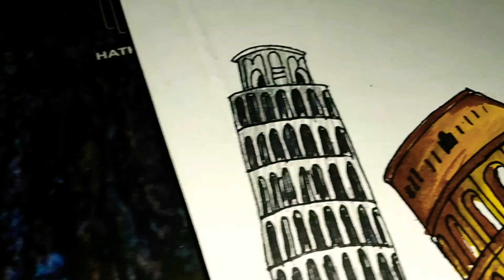How to turn ITALY into its famous monuments and landmarks.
Hey there,

I-LEANING TOWER OF PISA
T-COLOSSEUM
A-RIALTO BRODGE
L-THE PANTHEON
Y-MILAN CATHEDRAL

I am not a perfect artist so please forgive me if I made a mistake it's my try.